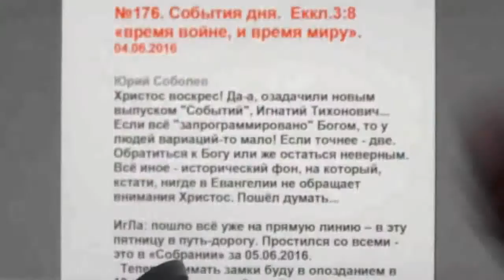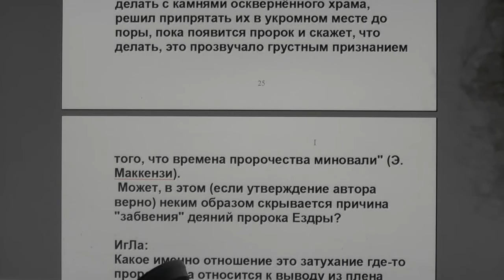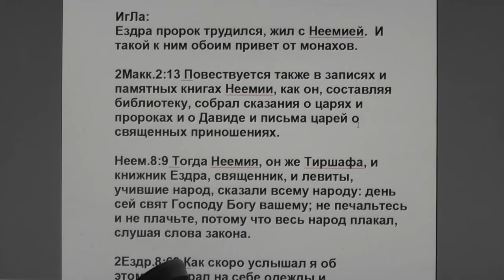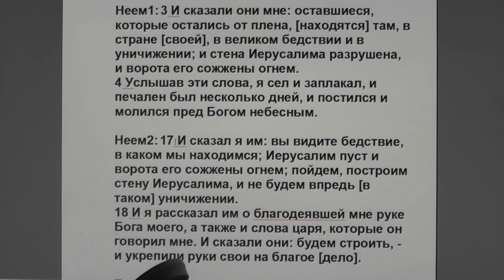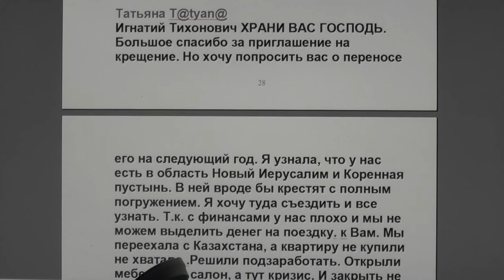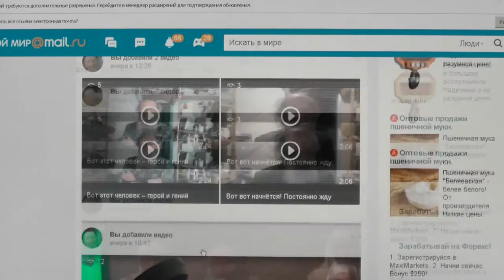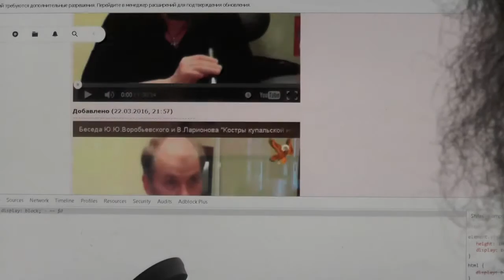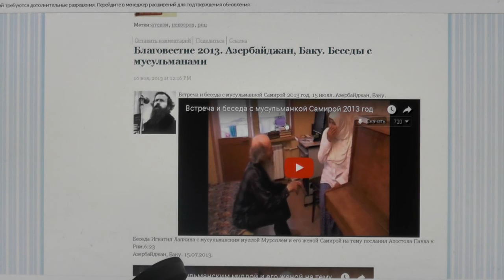№176. События дня. Еккл.3:8 «время войне, и время миру». 05.06. 2016